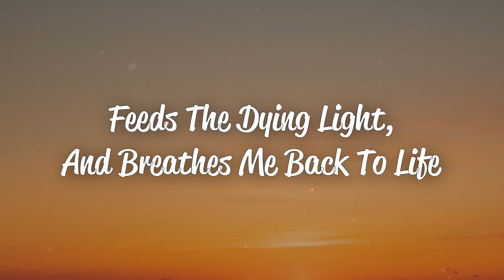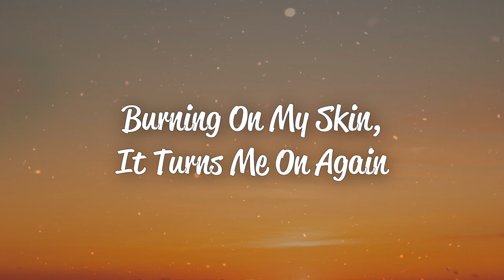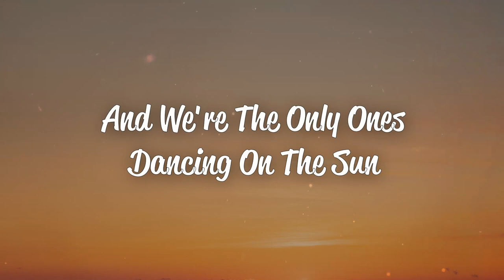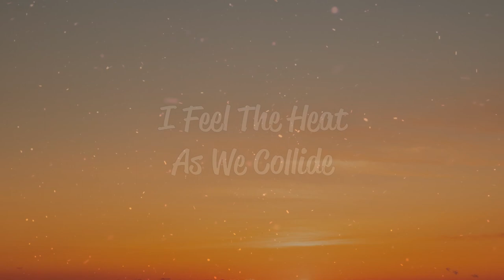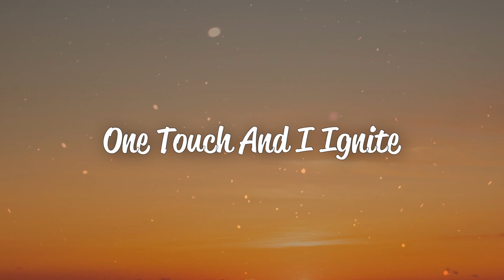Alan Walker & K-391 - Ignite (Lyrics) ft. Julie Bergan & Seungri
Lyrics: Alan Walker & K-391 - Ignite ft. Julie Bergan & Seungri